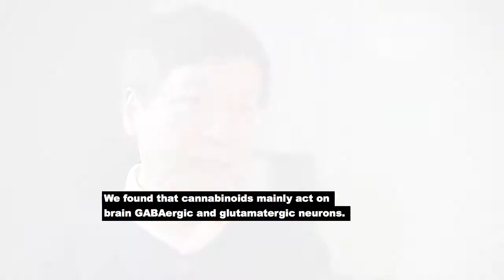How THC Produces Reward and Aversion. An interview with Dr. Zheng-Xiong Xi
ARCHIVED VIDEO

Dr. Zheng-Xiong Xi discusses why marijuana sometimes causes aversive effects, and the compounds that show promise for treating cocaine or opioid addictions. Read the accompanying NIDA Notes article

Comments on this video are allowed in accordance with our comment policy